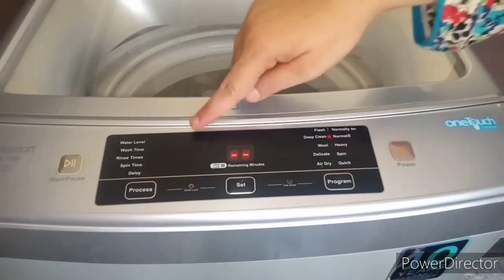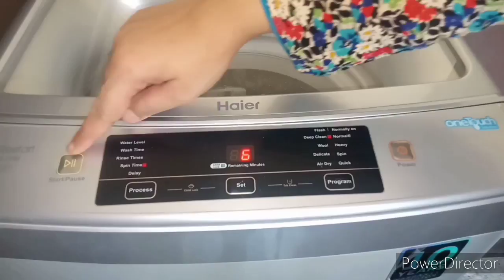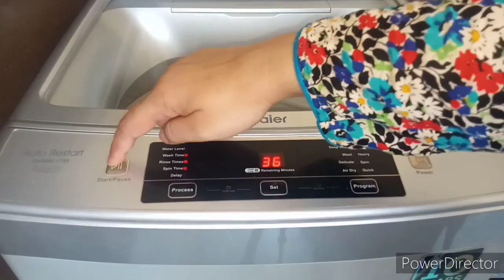How To Soak Clothes in Haier Automatic Washing Machine HWM90-1789